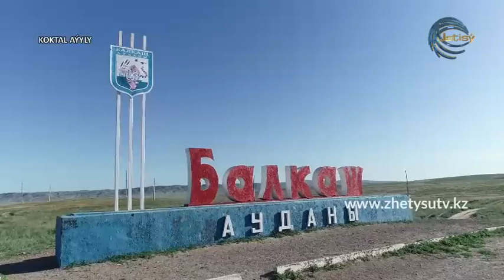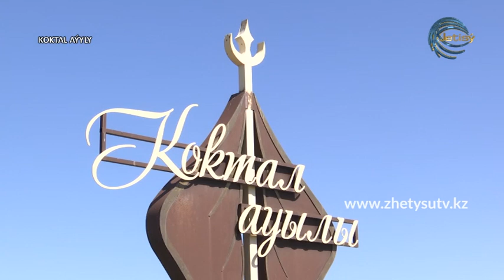Ауылдағы ағайын - Көктал ауылы (30.05.20)